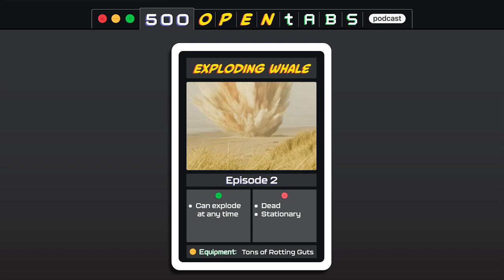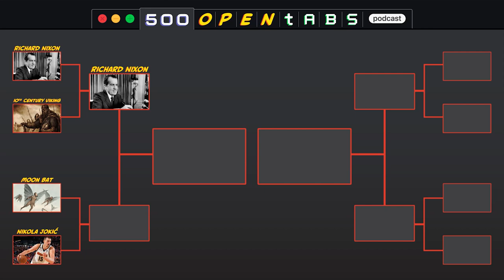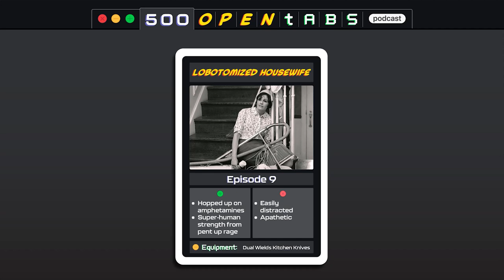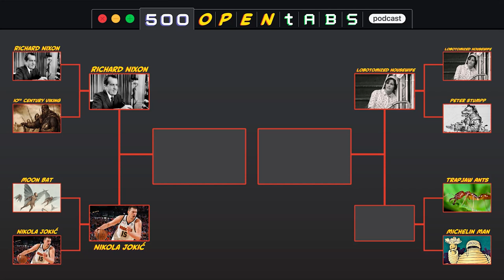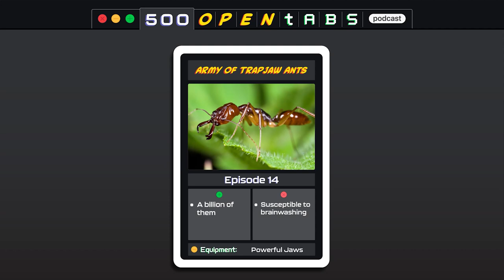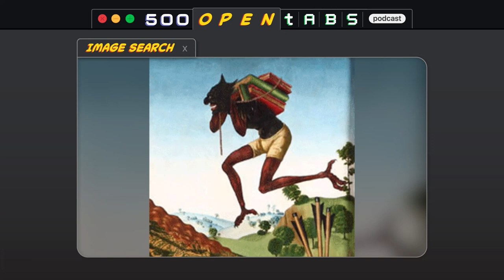500 Open Tabs Episode 25: Kumitab!! (500 Open Stabs)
In honor of reaching our 25th episode milestone, this week we host the ancient tournament of Kumitab! Join our battle royale as we pit some of our craziest tab subjects against one another including a lobotomized housewife, Richard Nixon, and the burning MacArthur overpass. A listener email informs illustrators to which patron saint they should pray.